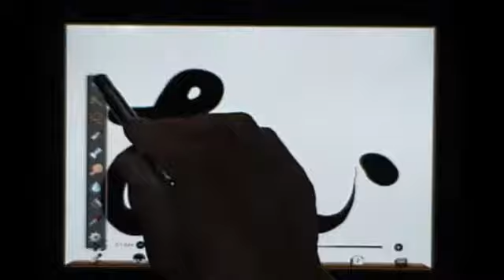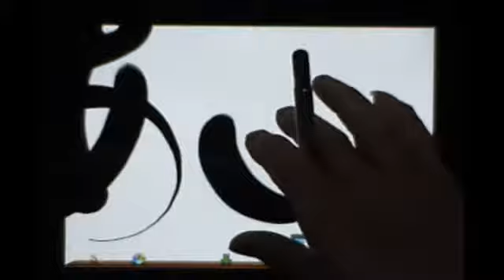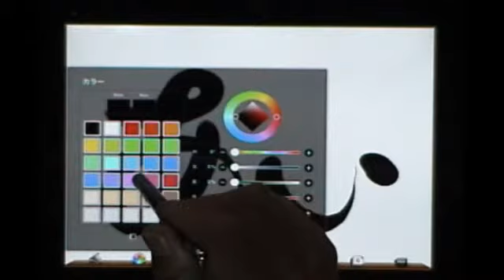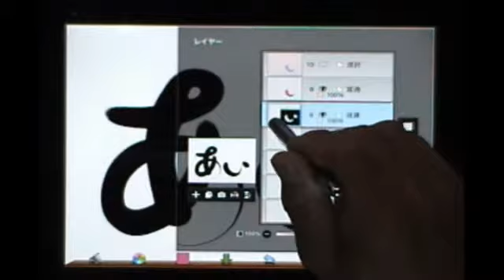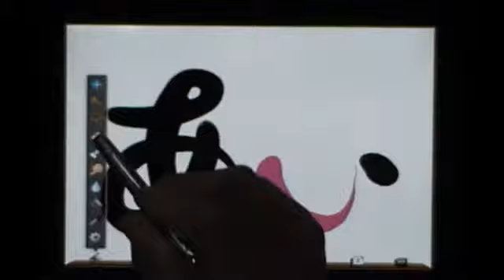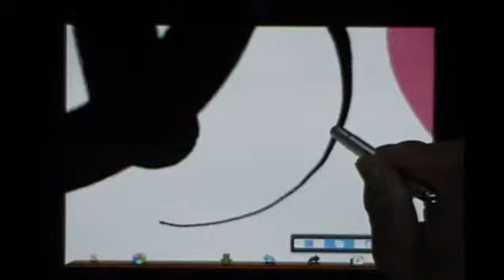ZenBrush＆ibispaint「書」動画塾part1２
筆サイズ設定スライダーを使ってオリジナル書を描き作品にします。
作品にした書をibispaintで文字を組み合わせオリジナル文字を
制作して色々な所に使って楽しめます。